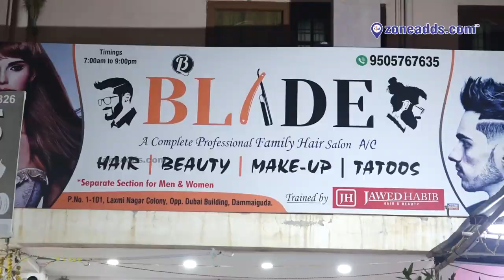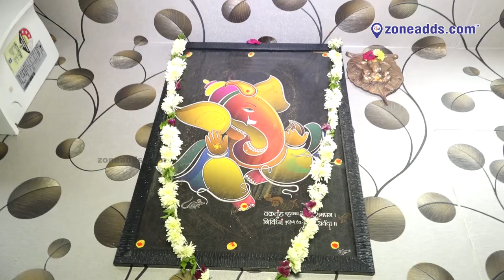"Unleash Your Style with Blade Unisex Hair & Beauty Salon:Visit the Salon at Dammaiguda.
"Unleash Your Style with Blade Unisex Hair & Beauty Salon: Your Destination for Expert Hair and Beauty Services in Dammaiguda.

Expert Hair Stylists: Blade Unisex Hair & Beauty Salon has a team of experienced and skilled hair stylists who are experts in their craft. They are trained to understand your hair type, texture, and condition to provide you with personalized hair care solutions.

Latest Hair & Beauty Techniques: Blade Unisex Hair & Beauty Salon uses the latest hair and beauty techniques to ensure that you get the best results. They use high-quality products and tools to enhance your beauty and make you look your best.